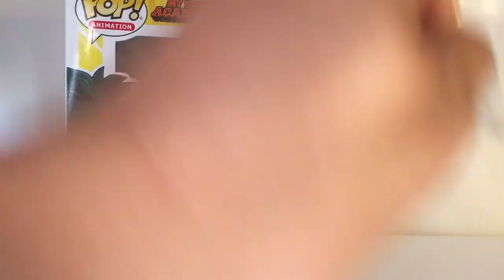OOB FUNKO POP: Hot Topic Exclusive: Deku